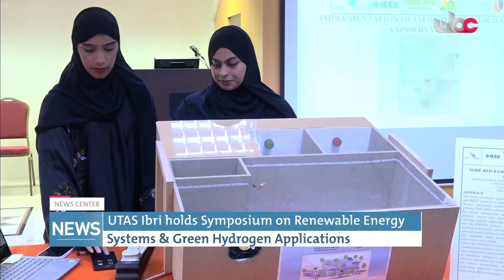UTAS Ibri holds Symposium on Renewable Energy Systems & Green Hydrogen Applications